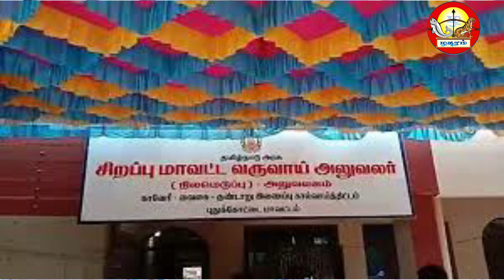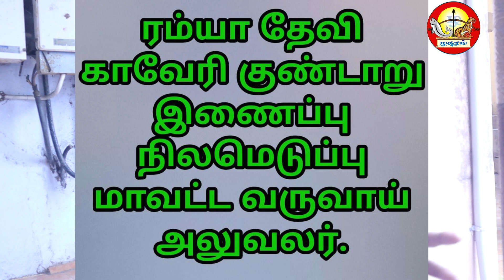புதுக்கோட்டை விவசாயிகளை ஏமாற்றும் ஊழல் அதிகாரிகள்!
புதுக்கோட்டை விவசாயிகளை ஏமாற்றும் ஊழல் அதிகாரிகள்! @ZHAGARAMTV